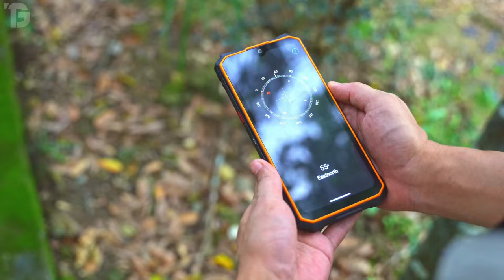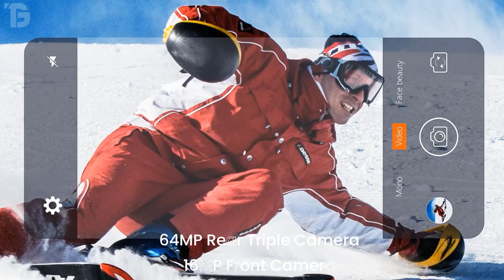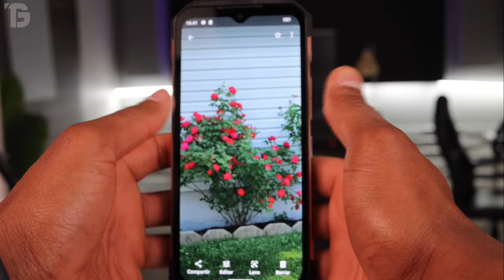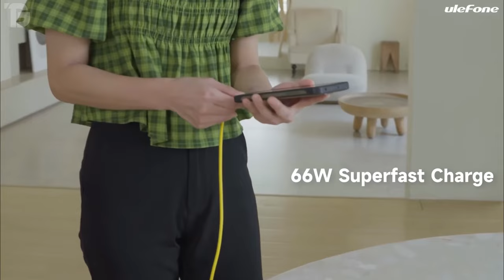✅ NUEVOS CELULARES Resistentes al AGUA y GOLPES 💥 CALIDAD PRECIO 2024 ✅ TELEFONOS INDESTRUCTIBLES 💥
⭐--- DESCUBRE los MEJORES TELEFONOS RESISTENTES al AGUA y  GOLPES - BUENOS y BARATOS ⭐ 100% RECOMENDADOS y CERTIFICADOS  ⭐ CELULARES IRROMPIBLES de GAMA MEDIA y ALTA ⭐

💥 Enlace Directo de Los Teléfonos Resistentes del Video

💥 Mejores Modelos de Estabilizadores para Celulares
✅ TOP 3 de MEJORES DRONES con CAMARA
✅ NUEVOS Altavoces BLUETOOTH POTENTES y BARATOS
✅ ESPACIOSAS TIENDAS de CAMPAÑA GRANDES y PEQUEÑAS